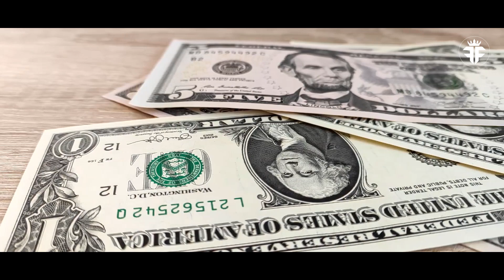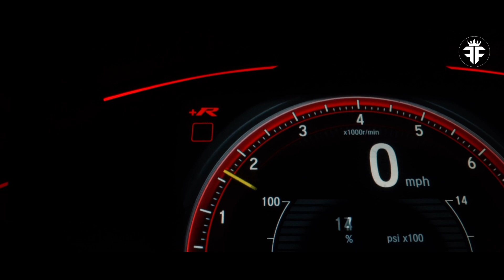Anthony Davis Lifestyle, Wife, Family, Income, House, Car Collection, and Net Worth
Witness the Dominance: Watch Anthony Davis and LeBron James take over the first half against the Suns, showcasing their unmatched skills and chemistry. From Anthony Davis's jaw-dropping dunks to LeBron James's court vision, this is a must-see performance for any basketball fan. But that's not all! Discover the life of a basketball superstar: Anthony Davis's lifestyle, net worth, house, and family. Dive into the world of luxury, fame, and dedication. Don't miss this captivating video!

*I hope you enjoyed this Anthony Davis Lifestyle, Wife, Family, Income, House, Car Collection, and Net Worth, a lot of work has been put into it.